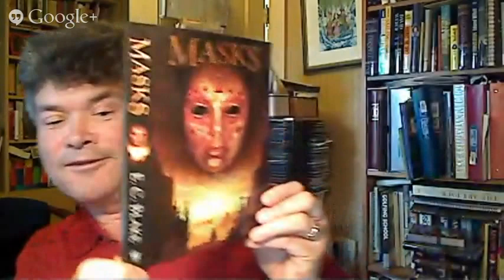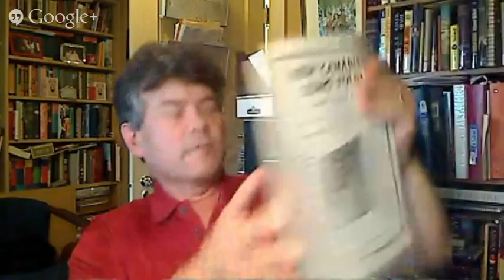Interview with Ed Willett, author of Spirit Singer